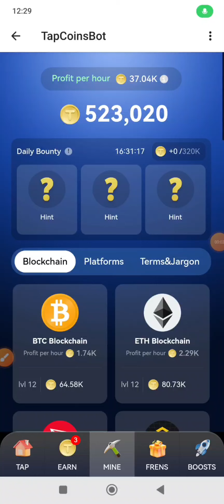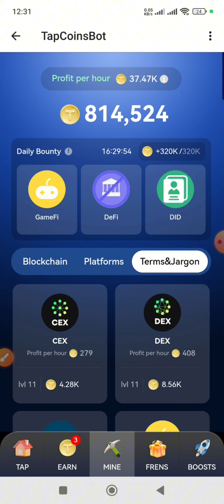Tapcoinsbot combo cards / TAPCOIN daily combo cards